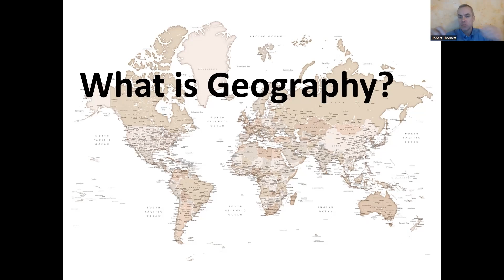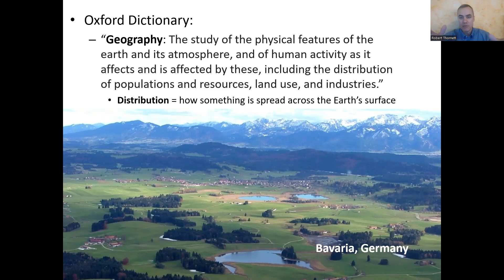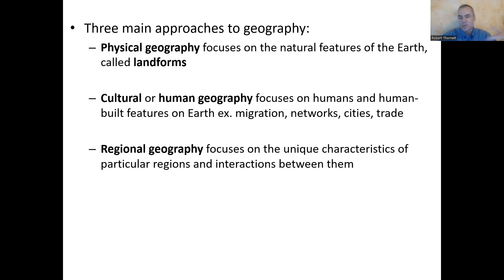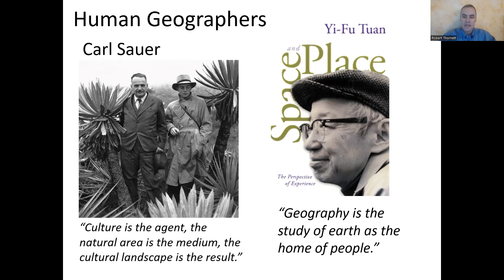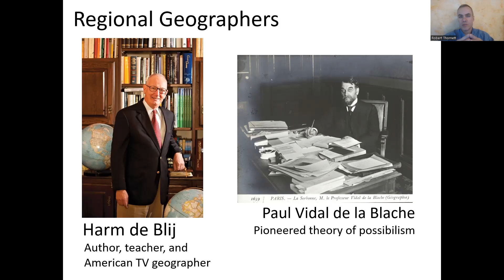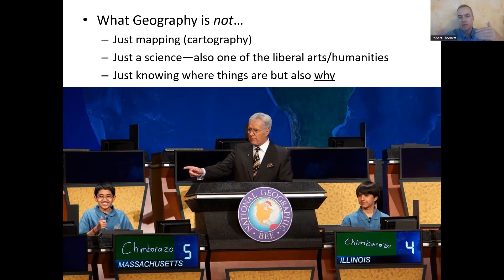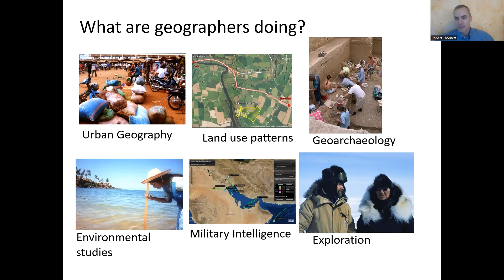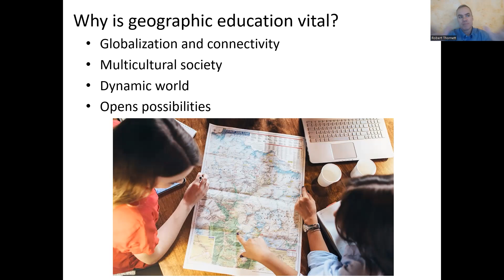What is Geography?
Explores what the field of geography is about, including subfields of physical, cultural, and regional geography and examples of geographers in each. It also gives examples of careers which use geography and how geography applies to the real world.